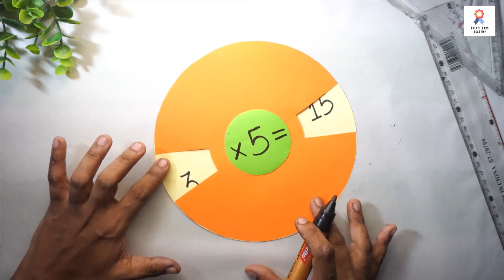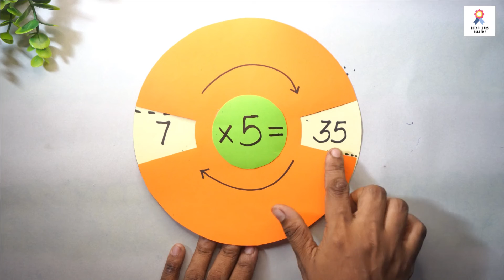Maths Working Model Multiplication Table Wheel For Students | Maths TLM | The4PillarsAcademy